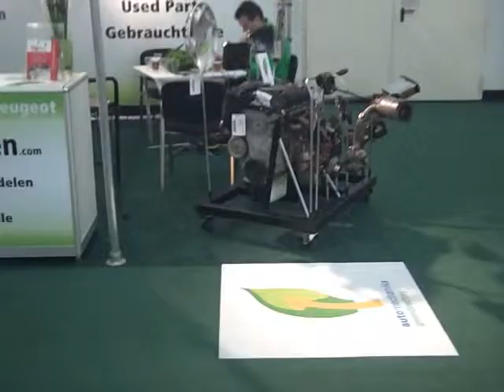Automechanika Frankfurt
Bart Ebben Specialist Citroën Peugeot present at the Automechanika 2010 in Messe Frankfurt. Promoting the used carparts for both PSA brands.

BART EBBEN wurde bei der AUTOMECHANIKA 2010 als Autodemontagebetrieb in die „Green Directory" aufgenommen. Betriebe welche „grüne" (umweltfreundliche) Waren auf den Markt bringen oder auf umweltfreundliche Art arbeiten, können sich dazu einschreiben.
Im Jahre 2008 wurde dieses Ziel bereits erreicht, es wurde selbst ein respektabler 2. Platz erreicht. Das gelieferte Produkt, die Wiederverwendung von gebrauchten Ersatzteilen Peugeot Citroen, kann als die effektivste Form des Recyclings gesehen werden.